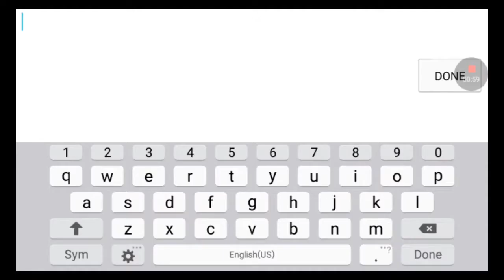GD: Fingertastic has been released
37192046 the ID